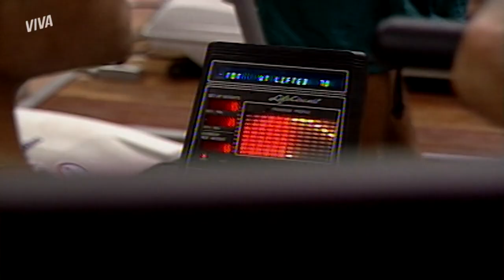GONZALES ESQUECE FABINHO NO SHOPPING! | MALHAÇÃO | MELHOR DO DIA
Quem nunca esqueceu o filho em algum lugar, não é mesmo? 😂  Gonzales vai até Héricles e só então percebe que deixou o filho sozinho no shopping! E agora?

Capítulo 42, dia 17 de novembro de 2020, terça-feira.